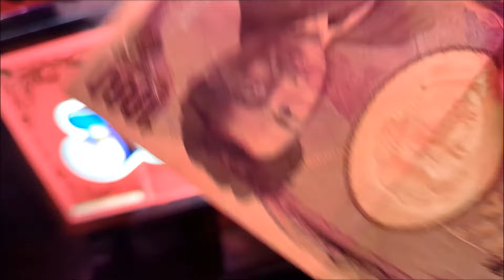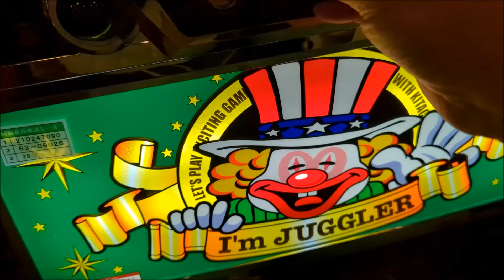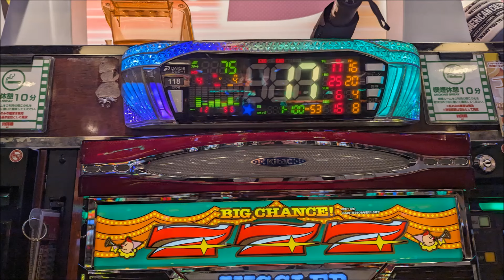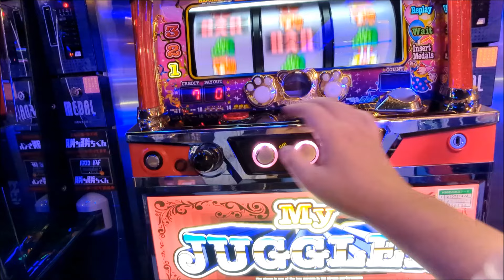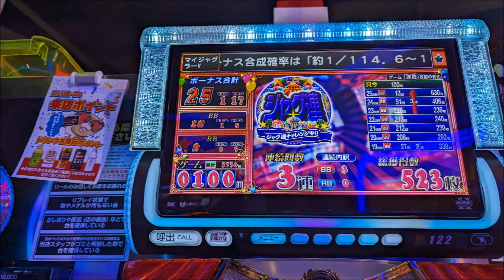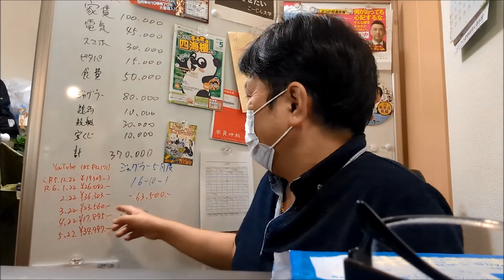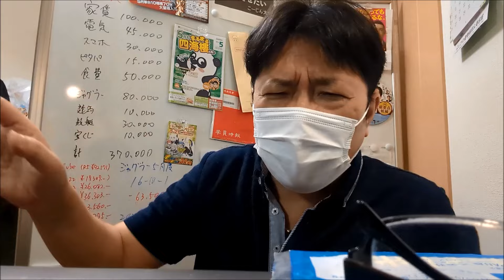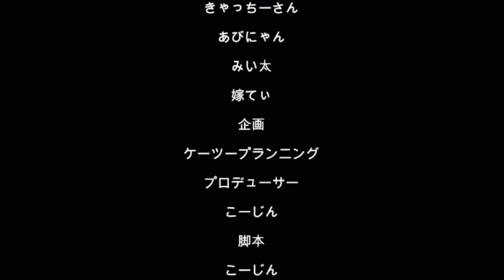20240528休日アル中ギャンブル依存症ド底辺おっさん地獄の抽選漏れ平常営業ジャグラー（´・ω・`）